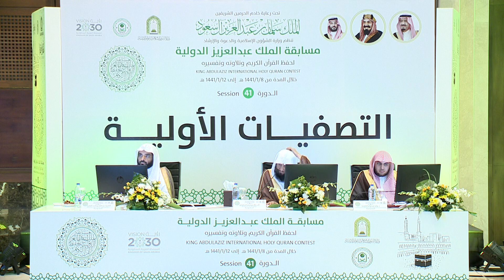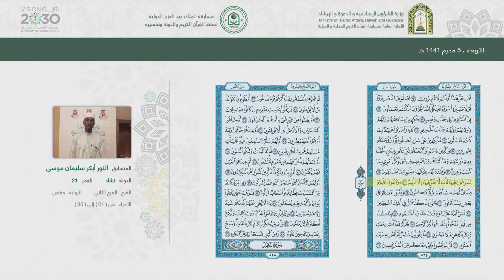النور أبكر سليمان موسى - تشاد - التصفيات الأولية - الدورة 41 لعام 1441 هـ